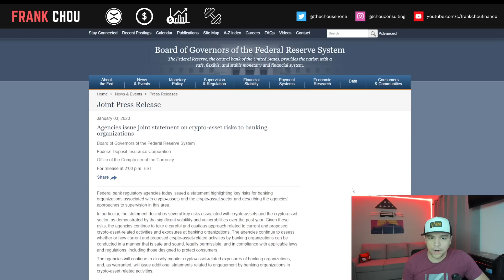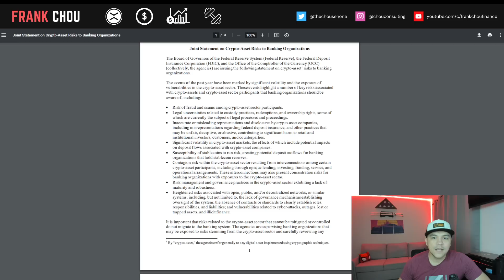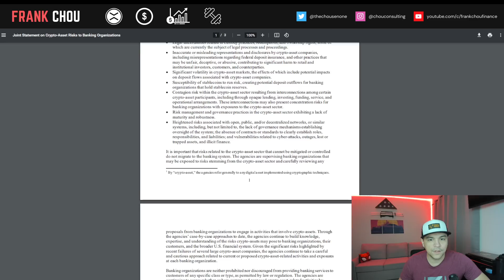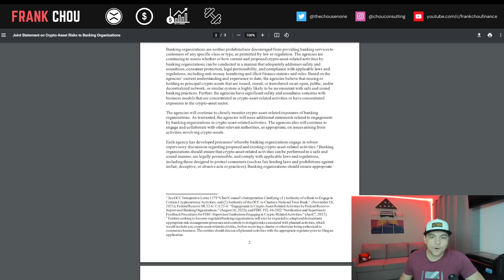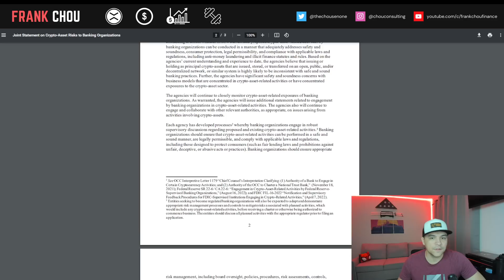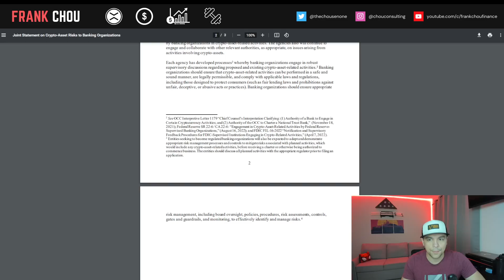XRP Ripple news today 🚨 Fed, FDIC, & OCC Statement on Crypto Risks to Banking Organizations 🚨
XRP Ripple news today (1/4) 🚨 Fed, FDIC, & OCC Statement on Crypto Risks to Banking Organizations 🚨

XRP Ripple news today:
► Agencies issue joint statement on crypto-asset risks to banking organizations

⏱️CHAPTERS⏱️
00:00 Intro
01:05 Fed, FDIC, OCC Press Release
01:57 DOCUMENT START
06:12 It is Important that Risks Don't Migrate to the Banking System
09:03 Agencies Will Continue to Monitor
10:45 Closing thoughts